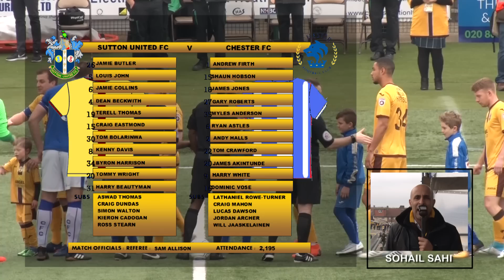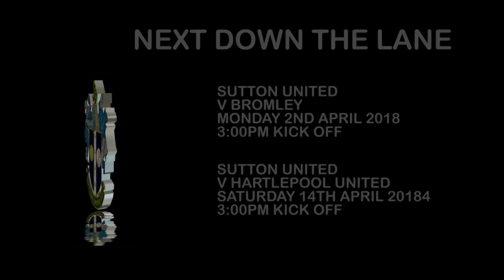SUFCtv: HIGHLIGHTS Sutton United vs Chester FC VNL 24/3/18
Commentary for SUFCtv from Sohail Sahi